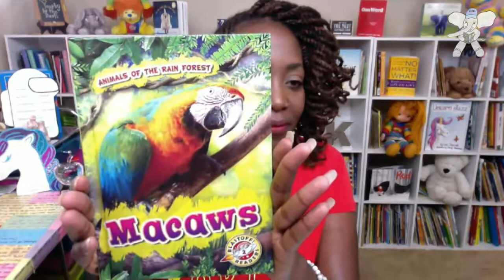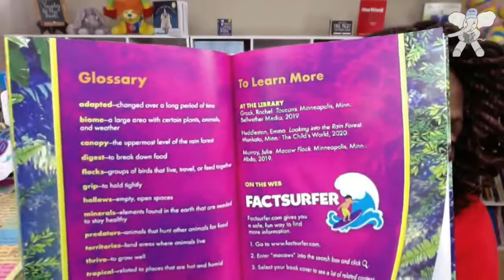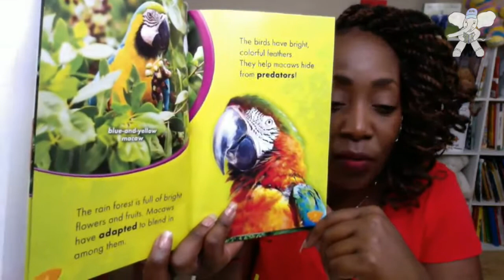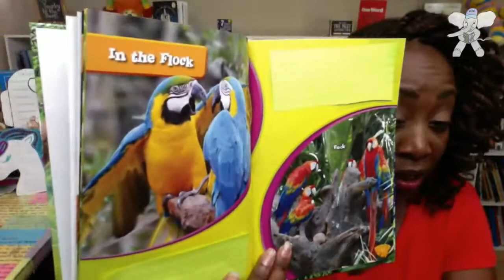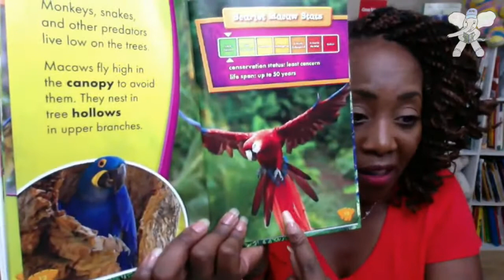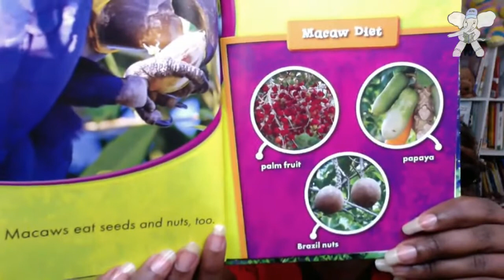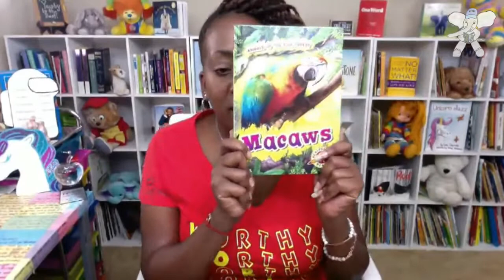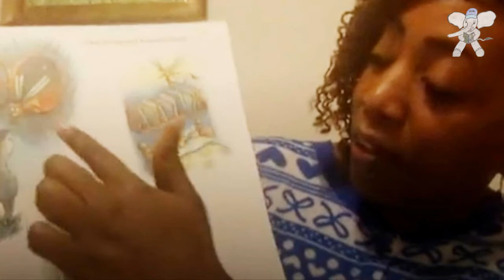Macaws | Kids Book Read Aloud | Non Fiction | Full Episode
Learn all about Macaws in this nonfiction read aloud.

Thank you Bellwether Media. I love reading your books both in my classroom and on my reading adventures.

Read with permission from Bellwether Media.

Fun and interactive educational video for kids.

Keisha Yearby is proficient in educating children from all socio-economic areas ranging from the inner city of Chicago, Illinois to the historic city of Chesapeake, Virginia. With 19 years of experience, she learns the individual learning needs and styles of each of child, then establishes an energetic, loving, and dynamic learning environment that creates an intrinsic desire to learn, resulting in massive academic progress. Students excel on or above grade level expectations in reading, pass standardized tests, and become ready for college level courses.